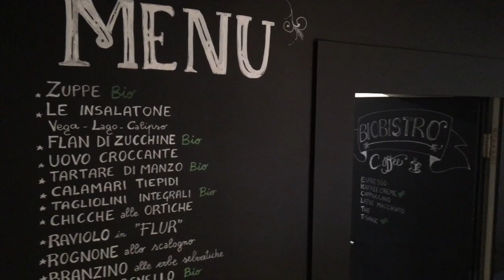Riapre il Biobistro Semadeni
Ha riaperto il Biobistro Semadeni in Piazza a Poschiavo